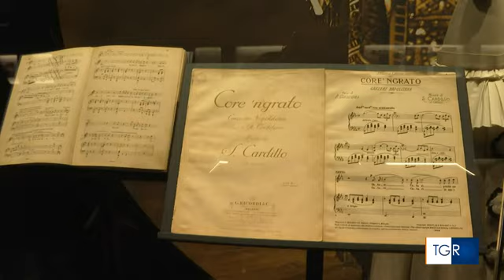Omaggio a Enrico Caruso - Mostra a Palazzo Reale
Omaggio a Enrico Caruso: il primo divo della musica a Palazzo Reale

Costumi di scena, locandine, spartiti, fotografie, fischi, grammofoni: a 150 anni dalla nascita Napoli rende omaggio a uno dei più grandi tenori di tutti i tempi: Enrico Caruso, che a Napoli era nato nel 1873 e a Napoli volle tornare subito prima della sua morte, nel 1921.

Caruso è stato il primo esempio di divo della musica dalla popolarità mondiale. Infatti il museo si avvale, oltre che di collaborazioni con il Teatro San Carlo, la Scala, gli archivi Ricordi e Puccini, anche di accordi con il Metropolitan di New York, dove Caruso fu star acclamata per tanti anni.

Cimeli della sua vita e straordinaria carriera anche dal Museo Villa di Bellosguardo, in Toscana, residenza del tenore quando era in Italia. Il museo è stato allestito a Palazzo Reale: fruizione anche multimediale con 3.500 documenti digitalizzati.

Nel servizio le voci di: Gennaro Sangiuliano, Ministro della Cultura, Massimo Osanna, Direttore Generale Musei, Mario Epifani, Direttore di Palazzo Reale, Laura Valente, Curatrice Museo Caruso, e Gaetano Manfredi, sindaco di Napoli.

Napoli, 2023